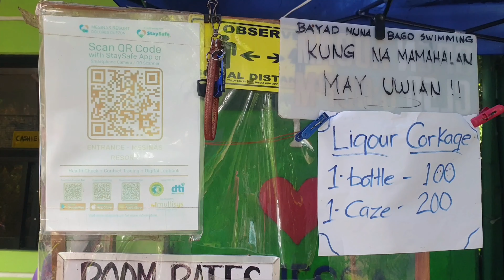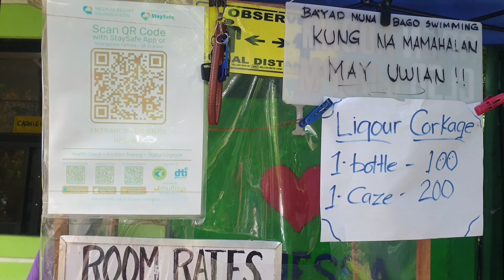Vanessa Farm and Nature Spring Resort SAN PABLO LAGUNA (Brgy Putol)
Welcome to Vanessa Farm and Nature Spring Resort.
Thank you for messaging Us. We try to be as responsive as possible. We'll get back to you soon.
Or Call this Number for other informations

SAN PABLO LAGUNA (Brgy Putol)